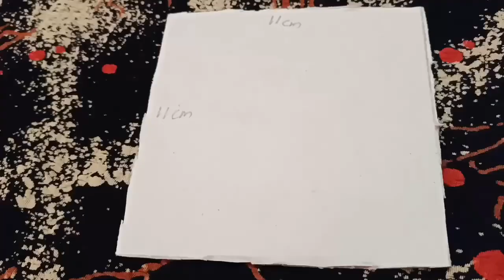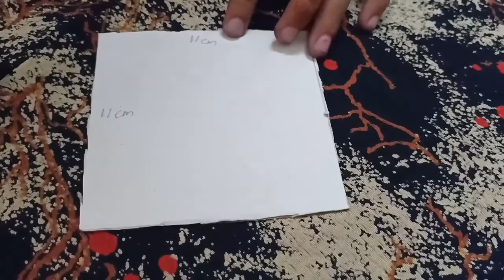Paper pen holder || AMAZING WORLD HUT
pen holder
pencil holder
craft work
AMAZING WORLD HUT